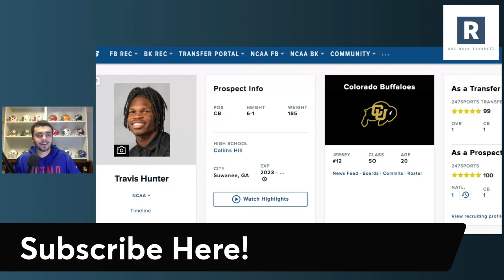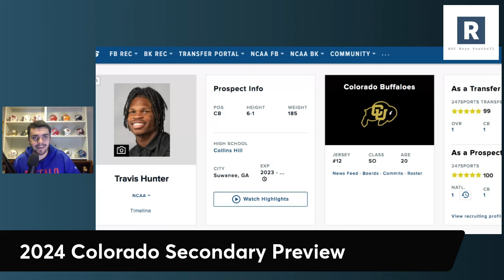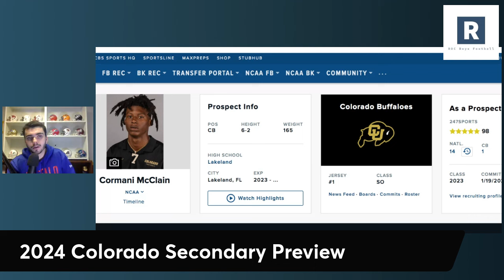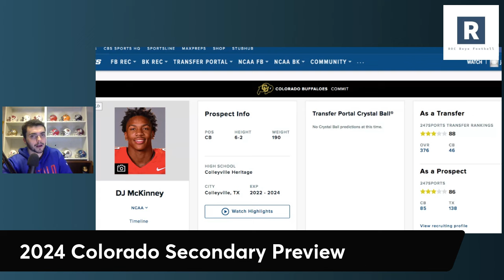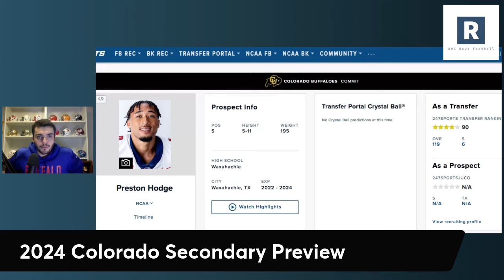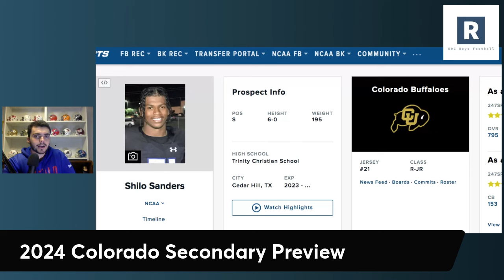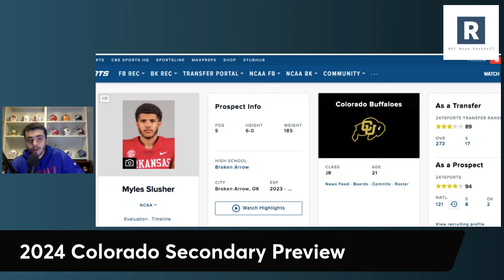2024 Colorado Secondary Preview | Colorado Buffaloes Football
Continuing our deep dive into the Colorado Buffaloes Football program as we take a look at the secondary under Coach Prime heading into 2024. Headlines by former 5 stars Travis Hunter and Cormani McLain this unit is deep and talented.